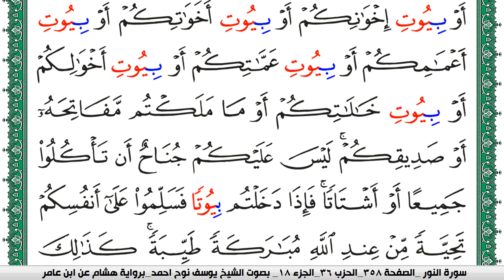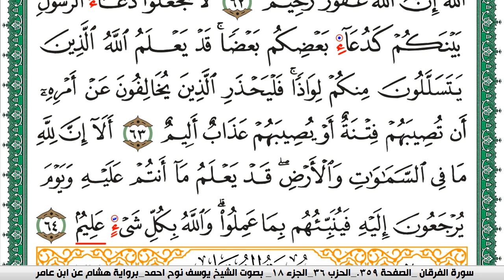سورة النور مكتوبة يوسف نوح احمد برواية هشام عن ابن عامر